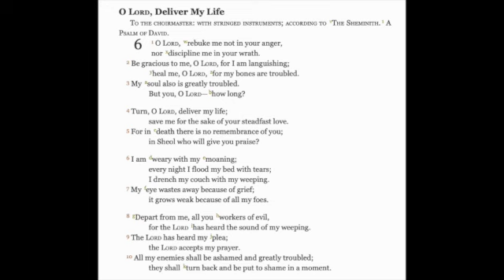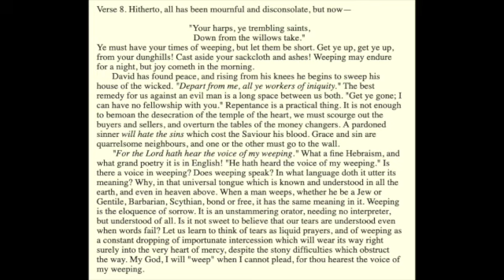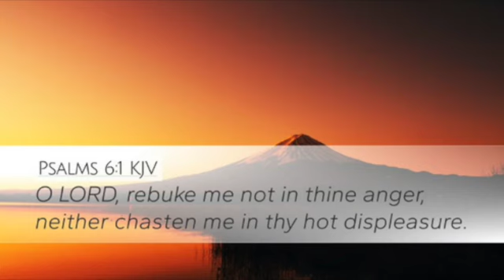Psalms 6 Verse 8 - 10 Exposition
Daily Devotion : Depart from me, all you workers of evil,
for the LORD has heard the sound of my weeping.
The LORD has heard my plea;
the LORD accepts my prayer.
All my enemies shall be ashamed and greatly troubled;
they shall turn back and be put to shame in a moment.